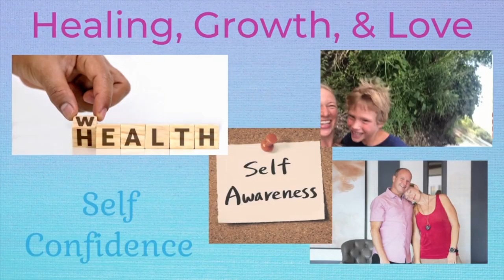Listen! Studies Show Kids Need More Touch WITH PERMISSION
Science shows the necessity of healthy touch and hugs on kids of all ages to reduce violence, develop their brain, and create social skills.  AND, it's also important to be individually and culturally sensitive.  Why is this so important?

Studies show that no-touch policies in schools can be harmful to our children and do not reduce abuse.  When we ask children if they want a hug (for example), we are also teaching them about boundaries- tuning each into his/her/their own wants, needs, and desires as well as learning that NO means NO for everyone.

The number of touches professional basketball teams do during preseason has a correlation with their higher performance in the professional season.

I'd love to hear where you are tuning in from.